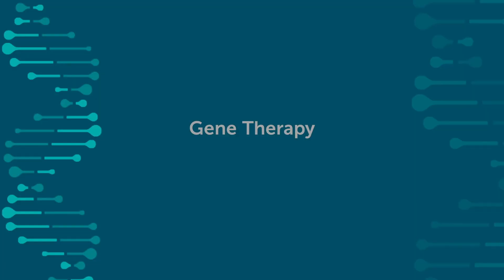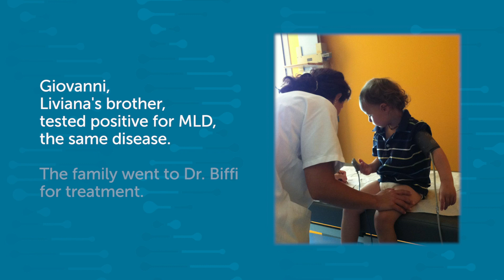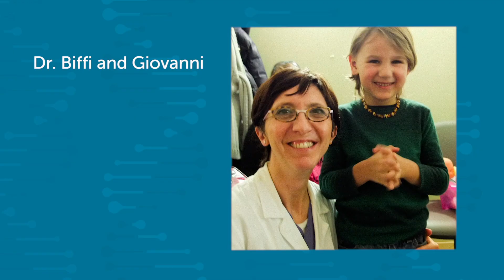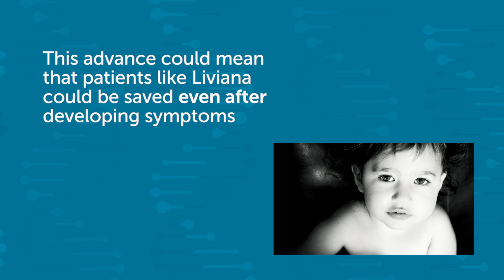Accelerating Miracles - A groundbreaking approach to gene therapy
This video was shared at the 2018 Boston Investment Conference, benefiting Boston Children's Hospital.